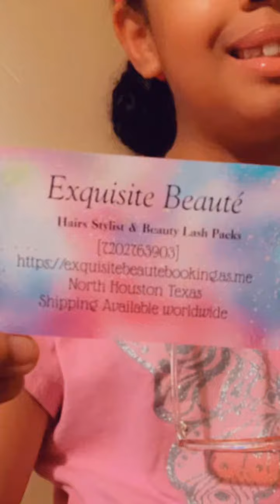Get in here now!!! Drippy Shaded